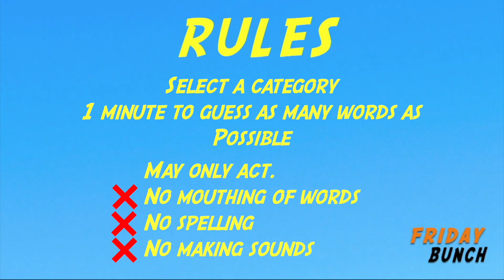💥$50 EXPLOSIVE CHALLENGE💥 CHARADES With Guests 🤯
-- We apologise for the poor audio ): Any kind soul would like to sponsor a wireless MIC 🙃🙃 --

The bunch invite guests to compete in an EXPLOSIVE CHARADES challenge. See which match up will beat the competition away! Watch as things get explosive (and wet) real quick!

Special thanks to our this month’s Guess, Fauzan & Iffah ❤️